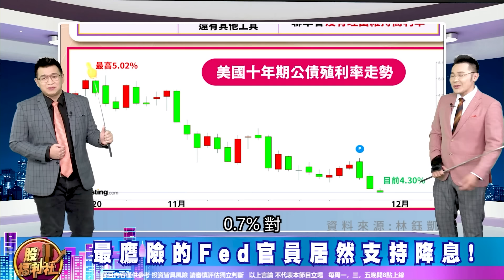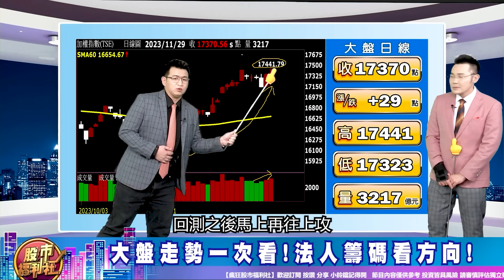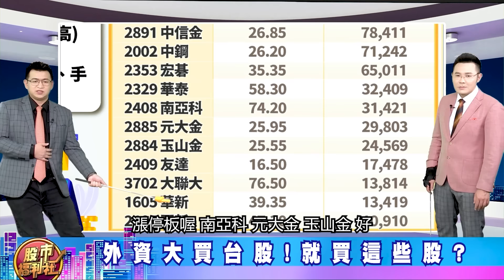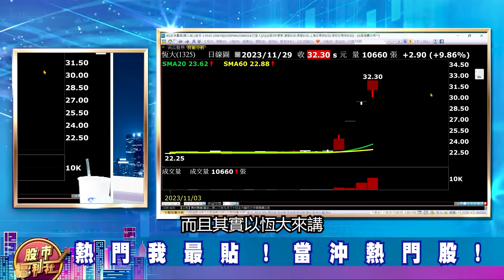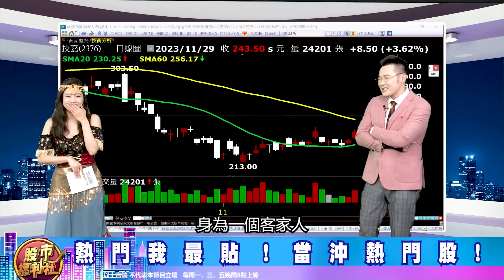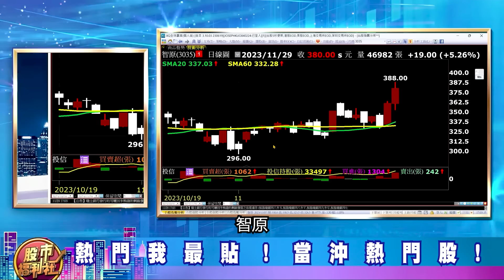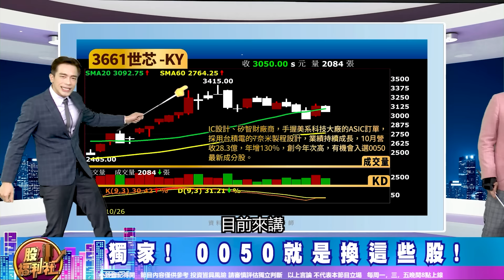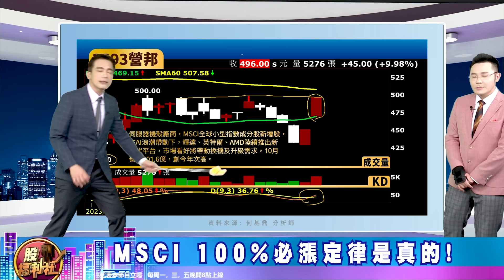獨家! 0050就是換這些股! MSCI 100%必漲定律是真的!最鷹險的Fed官員居然支持降息!超車港股! 台股將強到沒朋友?║林鈺凱、何基鼎、盧燕俐║2023.11.29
▻來賓—
盧燕俐
章節重點：
0:00 瘋狂股市福利社ep474預告
0:43 歡迎光臨瘋狂股市福利社！
6:56 財經大頭條
27:41 熱門我最貼
43:49股市甜甜圈

節目內容：
★ 財經大頭條
☆ 最鷹險的Fed官員居然支持降息!
☆ 超車港股! 台股將強到沒朋友?
☆ 外資大買台股!就買這些股?
★ 熱門我最貼
★ 股市甜甜圈 焦點股幫你圈！
☆ 獨家! 0050就是換這些股!
☆ MSCI 100%必漲定律是真的!
00929首檔月月配ETF唬很大?金管會出手! 以後沒有月月配ETF?
★瘋狂股市福利社☆Facebook★
★瘋狂股市福利社☆TELEGRAM★